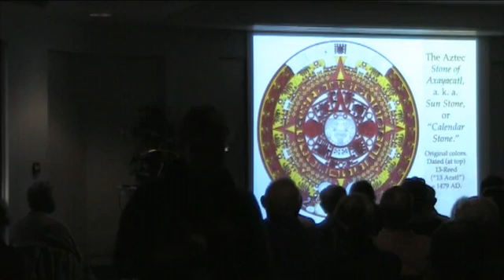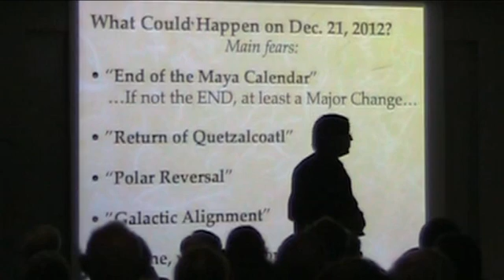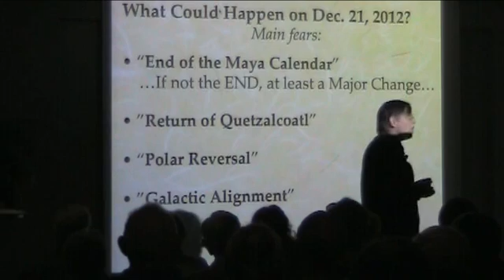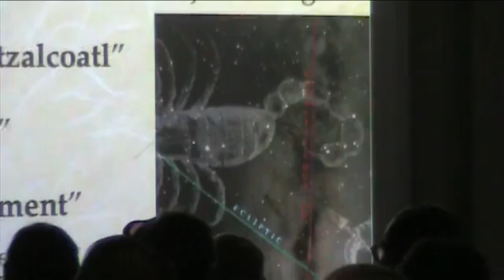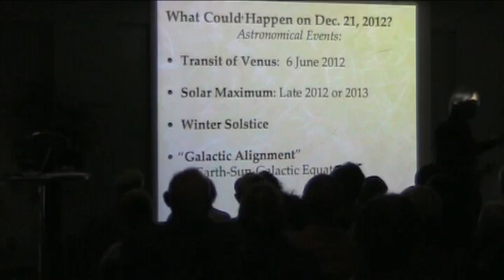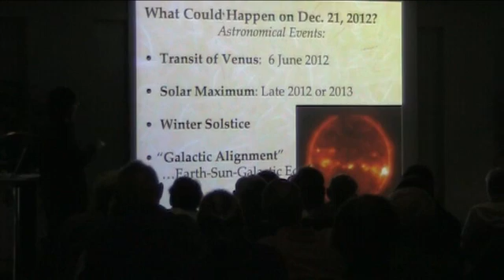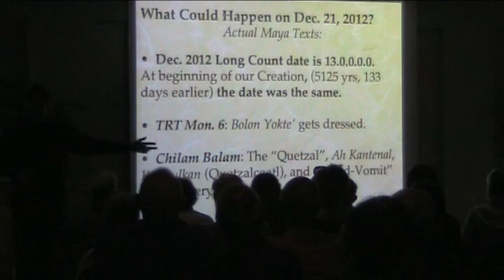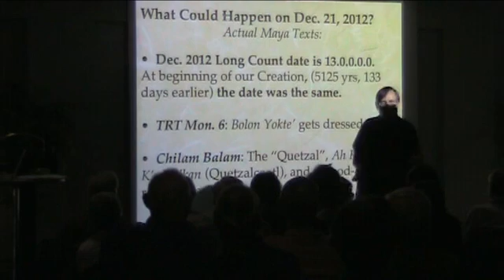2012: Not the End of the World Yet, Part 1 (of 8) Mayan Lecture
Prof. Mark Van Stone's "Don't Worry, It's Not the End of the World Yet" Maya 2012 Prophecies Slide-Lecture at the Reuben Fleet Science Center in San Diego.  Video by James and Andrea Steward.  The first of 8 parts, this video contains:
Introduction to the Prophecies themselves: What do we fear will happen, What will actually happen astronomically, and What did the Maya actually predict would happen?  The video ends as Dr. Van Stone begins his examination of Tortuguero Monument 6, the only ancient Maya inscription that actually mentions the future events in 2012 AD...